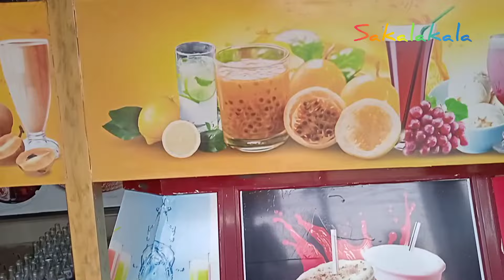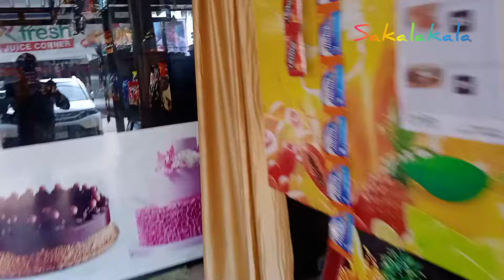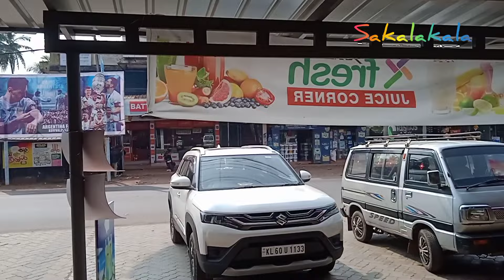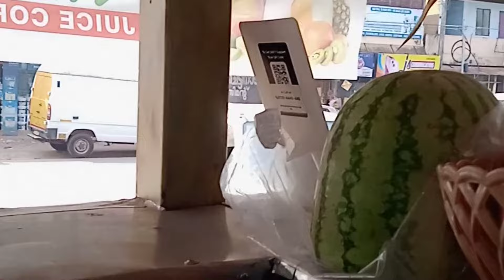രാജേട്ടന്റെ അവിൽ മിൽക്ക് 👌👌👌👍👍👍